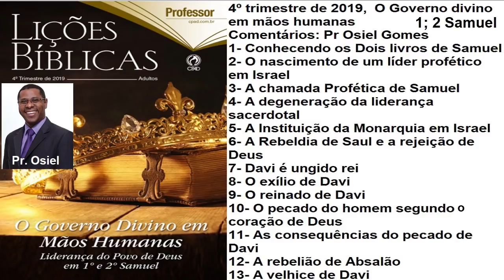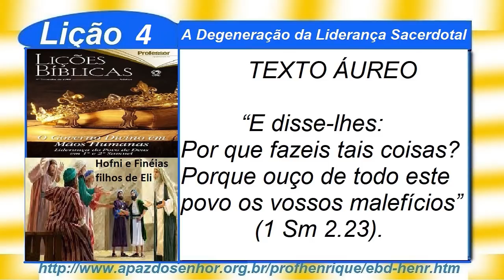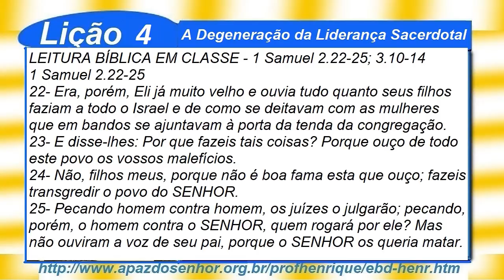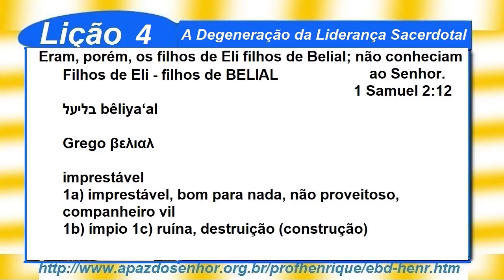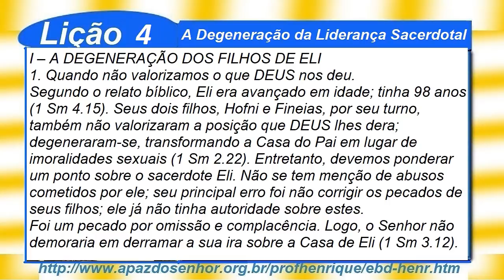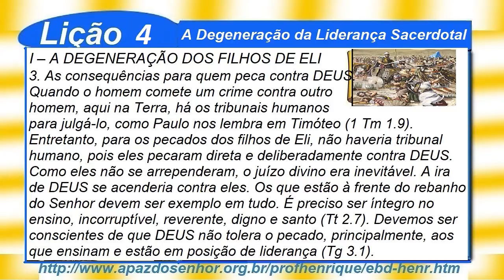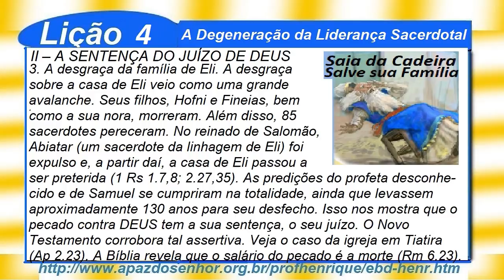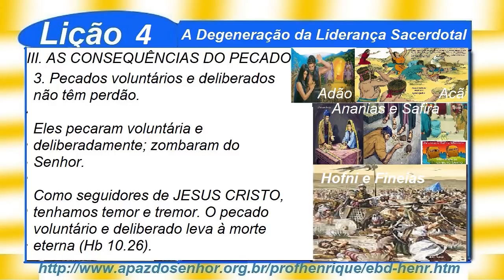Lição 4, A Degeneração da Liderança Sacerdotal, 66min, 4Tr19, Pr. Henrique, EBD NA TV